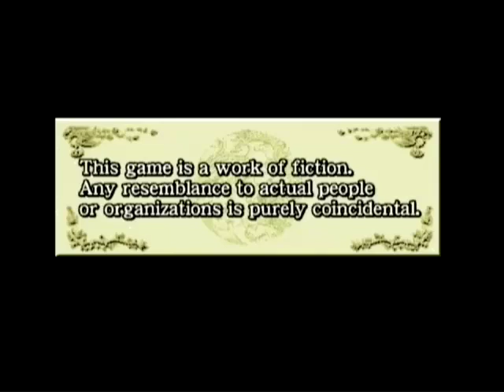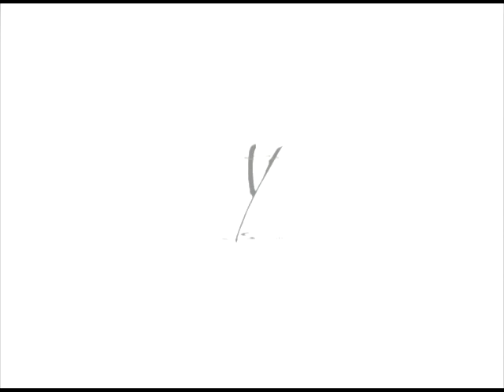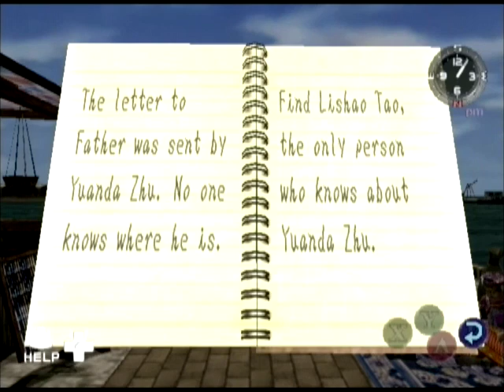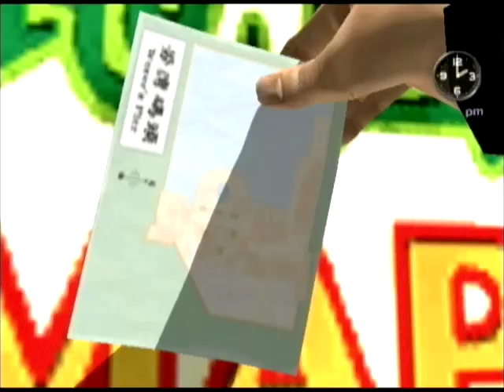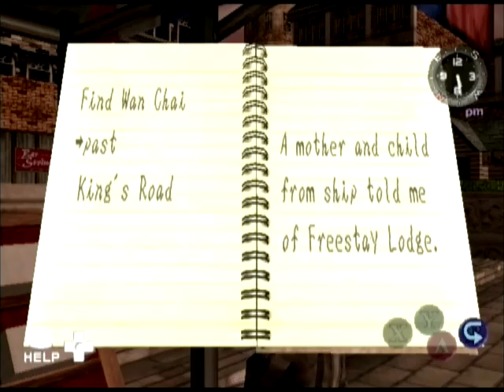Let's Play Shenmue 2 - Part 1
The much improved sequel to Shenmue, Shenmue 2 sees our pal Ryo Hazuki fumble awkwardly around Hong Kong in an attempt to avenge his father, as wacky hijinks ensues.

I'm playing the Dreamcast version with the Japanese dub, so sorry for those who liked the old English speaking Ryo!

I should warn you that I spend a lot of this part buying toys and zippo lighters, but I have a good reason for wasting all my money (for once) that'll become apparent eventually!